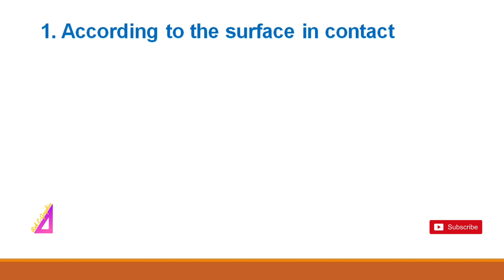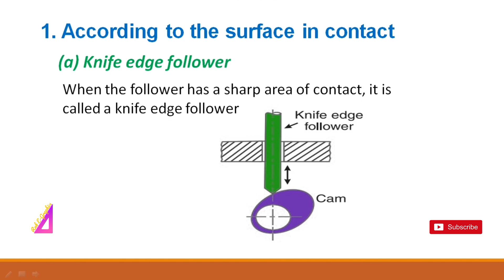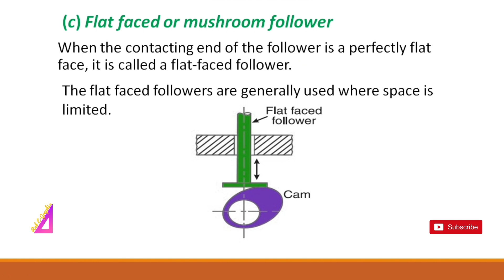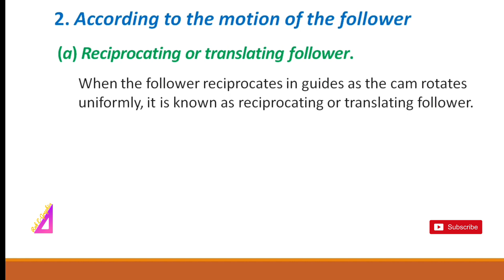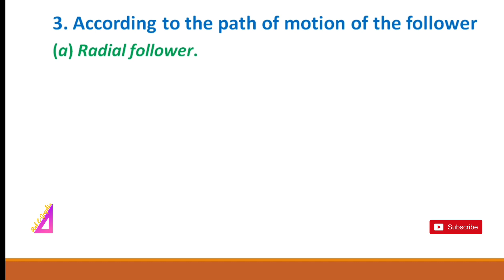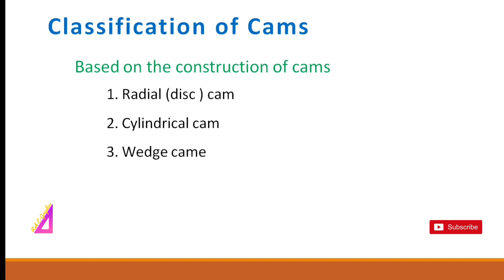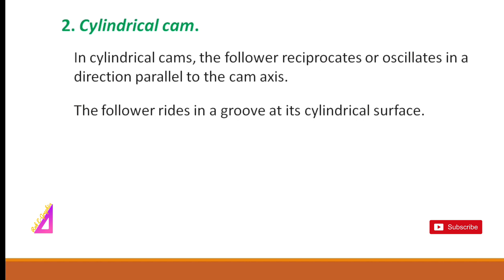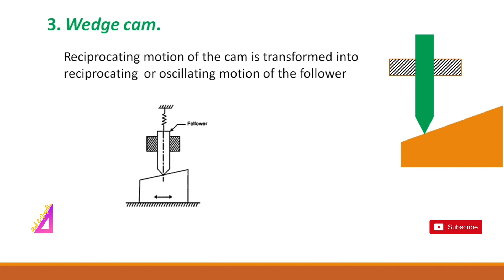Classifications of Cam and Followers (Malayalam) | Theory of machine | Auto design | Diploma | KTU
Classification of followers

1.Kinfe edge Follower
2.Roller Follower
3.Flat faced follower
4.Spherical Follower
5.Reciprocating Follower
6.Oscillating Follower
7.Radial Follower
8.offset follower

Classification of Cam

1.Radial or disc cam
2.Cylindrical cam
3.Wedge cam

Previous video
Vol. 1